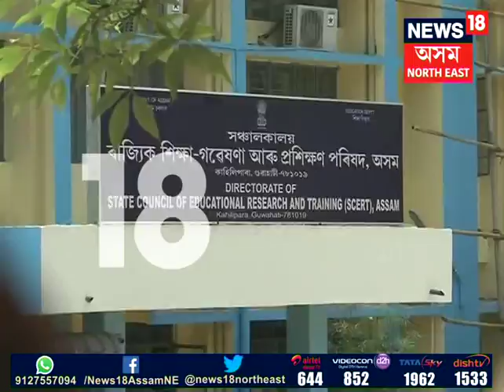TET teacher protest in Guwahati